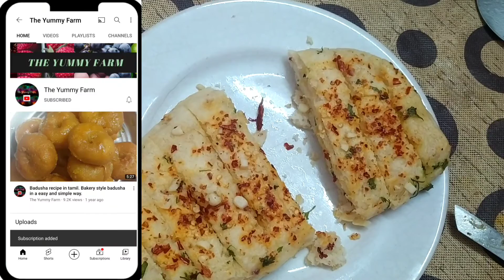Dominos style cheesy garlic bread recipe | No oven | Cheesy soft garlic bread | The Yummy Farm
The Yummy Farm

Hi, in this video I am going to share with you how to make perfect dominos style cheesy garlic bread recipe without oven . This is a super easy and a delicious recipe . This can be made by you easily at home .